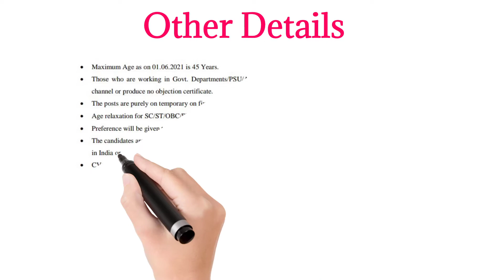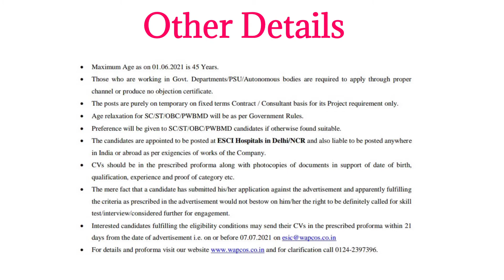| CIVIL, Electrical & Mechanical Engineer | Wapcos Limited Job Notification | The Private Jobs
Wapcos Limited Job Notification Civil Engineer, Electrical Engineer & Mechanical Engineer

All jobs notification
sarkari Naukri notification private Naukri notification
the private jobs, private sector job,civil engineer job,